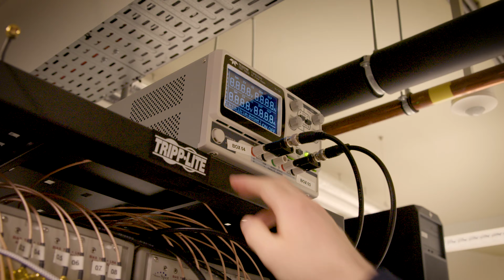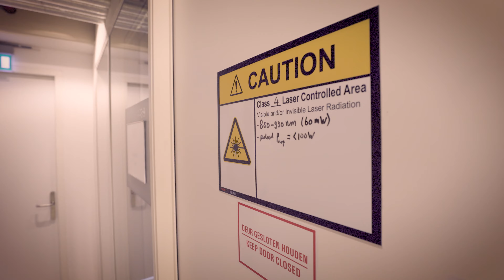Quix - Fotonische kwantumprocessor op kamertemperatuur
QuiX Quantum is producent van fotonische kwantumprocessors. Fotonica maakt gebruik van fotonen (licht) om informatie over te dragen. Fotonische chips, ook wel photonic integrated circuits (PIC's) genaamd, integreren fotonische functies in microchips om kleinere, snellere en energiezuinigere apparaten te maken. PIC's kunnen gegevens veel doeltreffender verwerken en overdragen dan hun elektronische tegenhangers. Daardoor zijn PIC's de ideale technologie voor kwantumcomputers.

De meeste componenten van een fotonische kwantumcomputer kunnen bij kamertemperatuur werken - een belangrijke stap in het verminderen van kosten en omvang van deze supersnelle computers. Oost NL investeerde in de Enschedese onderneming vanuit Innovatiefonds Overijssel, een fonds van de provincie Overijssel.